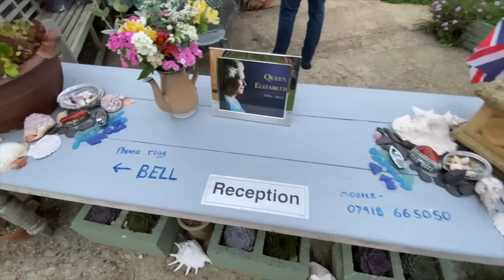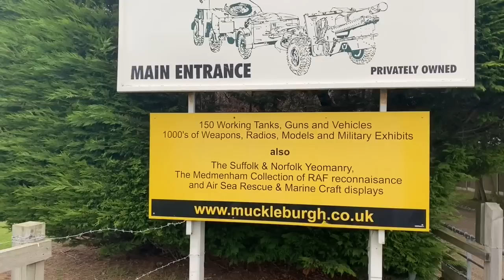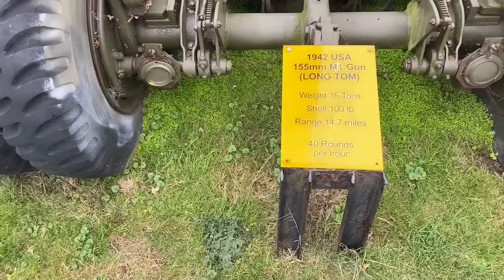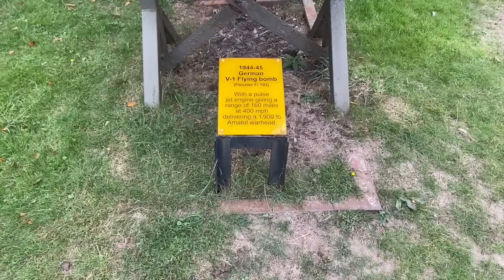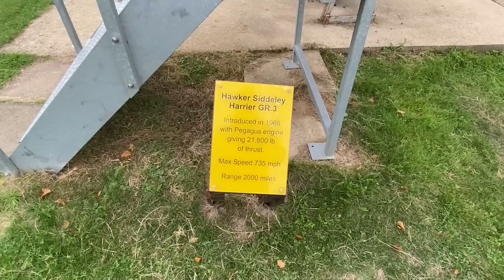Who needs club sites anyway? - Foxhills Campsite, Norfolk - Awsome!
The first leg of our latest trip away is 3 nights at Foxhills Campsite (Adult Only) in Weybourne, North Norfolk. 18 Large pitches, grass and hard standing on this quirky site. The area is stunning, with heathland, beaches, little village pub and tea rooms and right next door to a military museum. Fabulous!
Join us as we show you around the site and the area. Deffo coming back to this one.

ATB
Dave & Helen